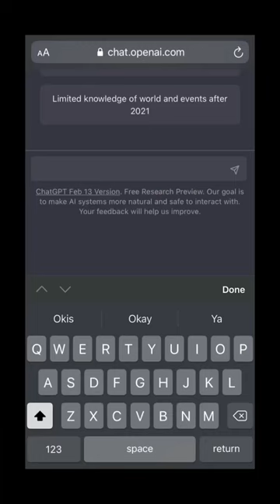Asking ai to make a cocktail based on drake